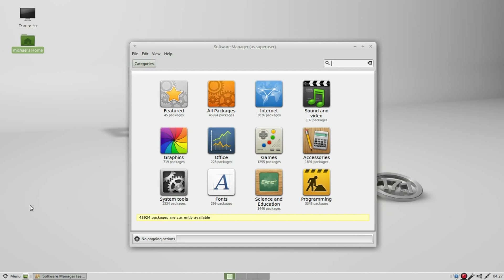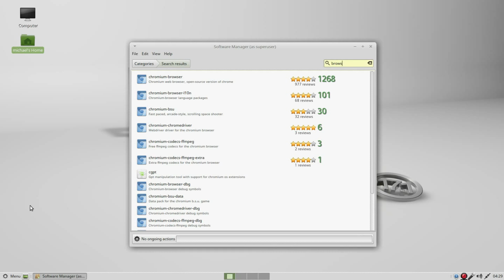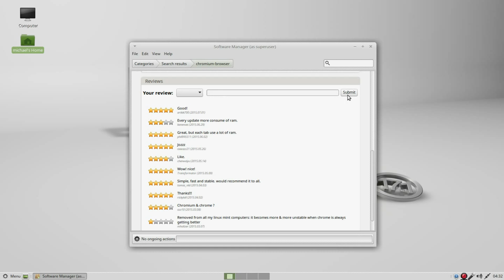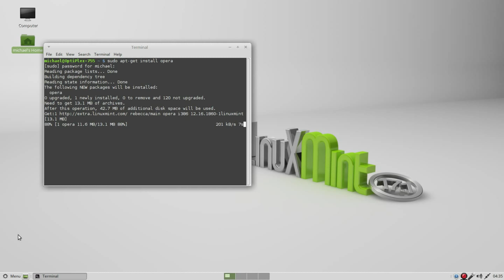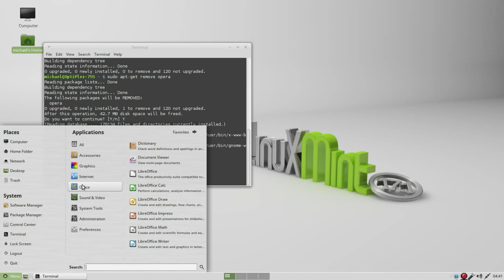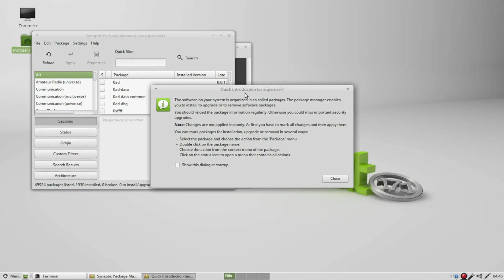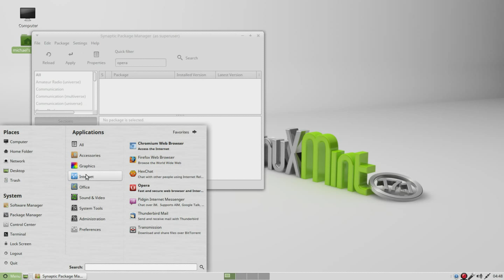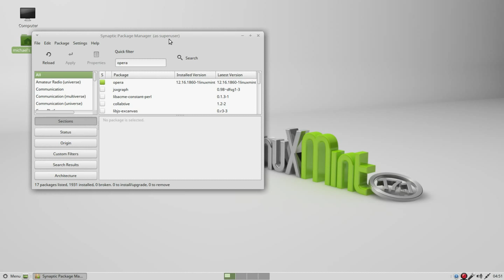FromXPtoLinux(17) Installing New Software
We look a installing software on Linux Mint.

First we use the Software manager to install Chromium.  We talk about using search field and that it is like an internet search meaning sometimes we need to change or refine our search criteria to find exactly what we are looking for.

We install Chromium and talk about how to remove that software if we don't want in on our system anymore.

We then talk about the Advanced Package Tool, and look at using apt-get to install and remove programs

We see how aptitude can be used to add programs and that it is based on the Advanced Package Tool

We also look at Synaptic for installing programs and that that too is a front end of the Advanced Package Tool

We also talk about what a repository is and that different Linux distros will have their own repository's